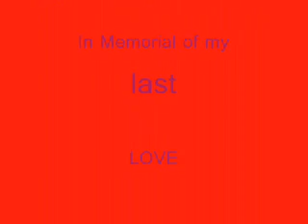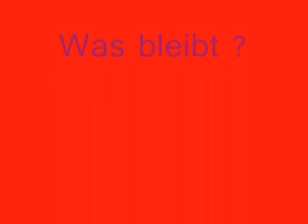Paldauer Traenen der Liebe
Liebe Tränen Sehnsucht  Traenen Paldauer